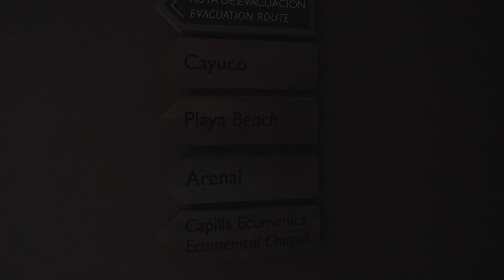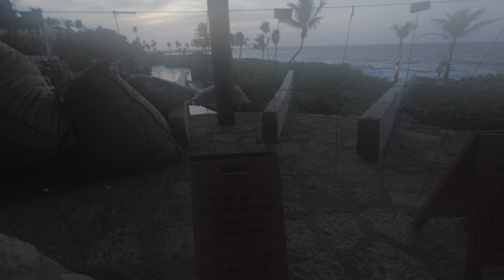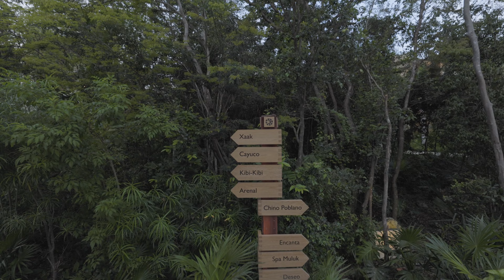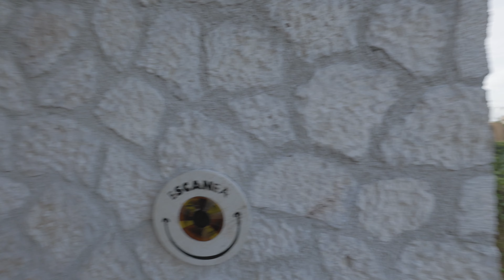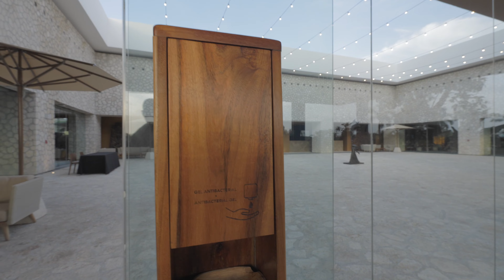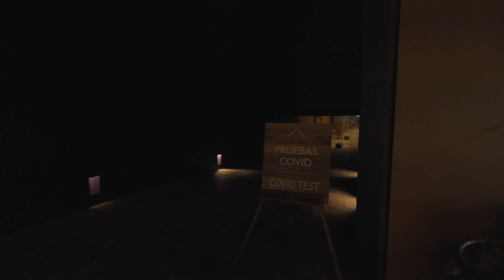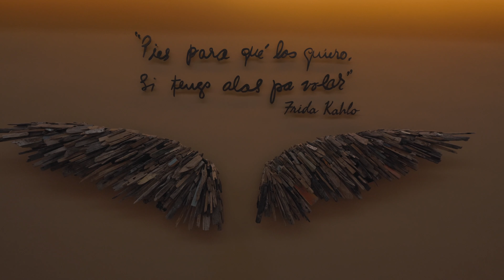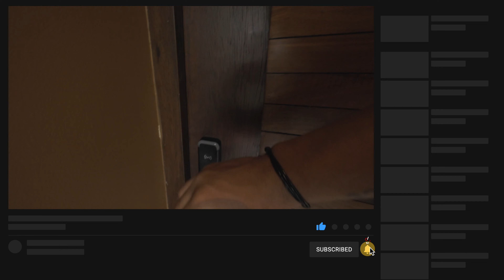Hotel Xcaret Arte - 4K Scenic Walk - Playa Del Carmen, Mexico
WALKING IN Hotel Xcaret Arte, ITALY:  Enjoy a walk around one of the most beautiful hotels in Playa Del Carmen.  This walk was filmed on Thursday, June 9th, 2022 starting at 7am. 🎧For an even more immersive experience, be sure to put on your headphones.

► @senojprod  [Across All Social Media Platforms]

◆ No part of this video may be used for personal or private use without written permission from        Kamal Jones.

MY EDITING SETUP ⬇️
◆ iMac 2019 5K 27 inch 3.6Ghz 8 Core Vega 48 | My Computer
◆ Apple 13.3" MacBook Pro with Retina Display, M1 Chip | My Laptop
◆ HEADPHONES | Beats Studio 3 (Amazon)
◆ OWC Dock (Amazon)

◆ MY FAVORITE SITE FOR PLUGINS
◆ MY FAVORITE CRYPTO EXCHANGE
◆ MY FAVORITE MULTI ASSET EXCHANGE
CC Speech to Text Service

🏨 Get $65 off First Airbnb Adventure!
🍱 $10 off your groceries with Instacart!
🎥 Where I rent My Gear "Earn $20 off next $100 or more rental"